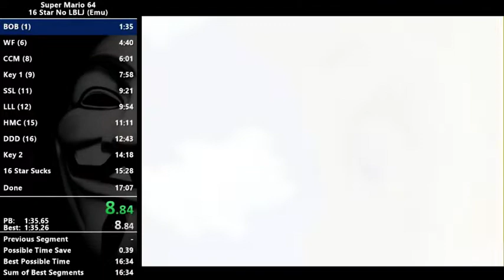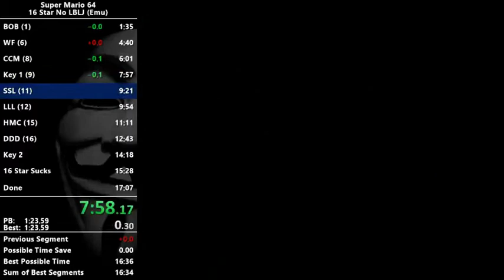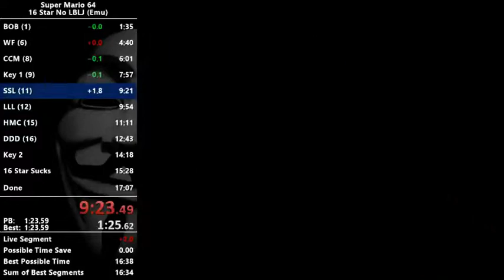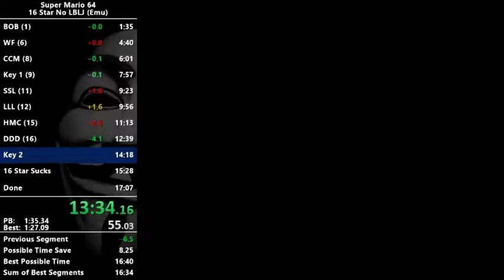SM64 - 16 Star No LBLJ in 16:54 (Emu)